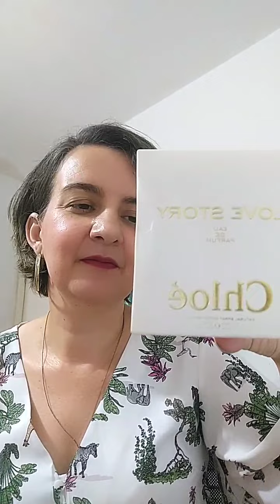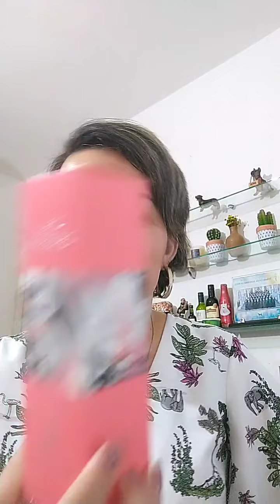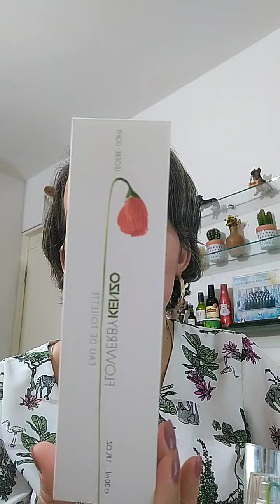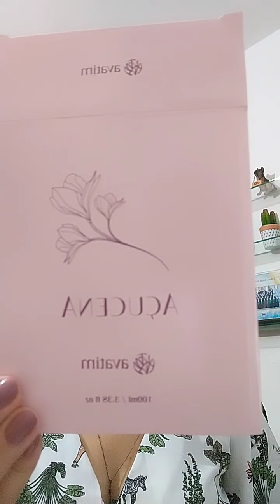Live do Instagram: Florais Marcantes